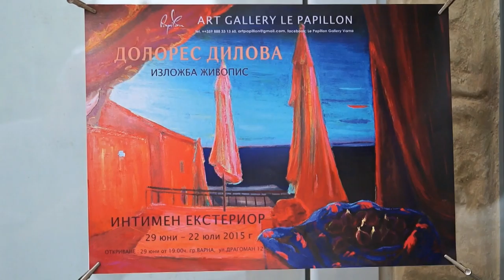29 06 2015 PAPILLON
Exhibition of Dolores Dilova
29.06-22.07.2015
Art Gallery Le Papillon
Varna